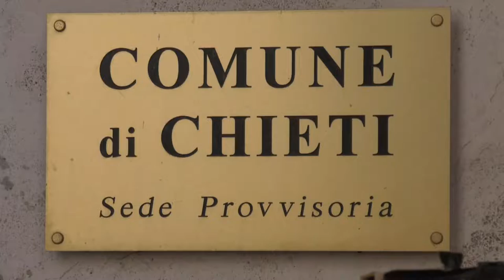Chieti si aggiudica fondi per diventare città plastic-free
Un progetto in controtendenza per ridurre l’uso e della plastica e soprattutto i rifiuti monouso. E’ il progetto “Fermenti“ promosso dal Comune di Chieti che coinvolgerà giovani e associazioni della città